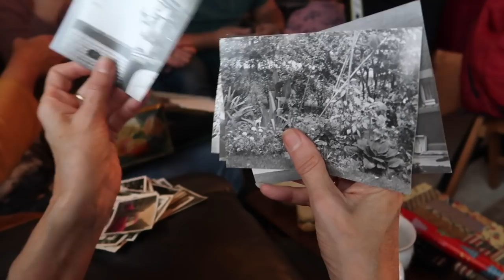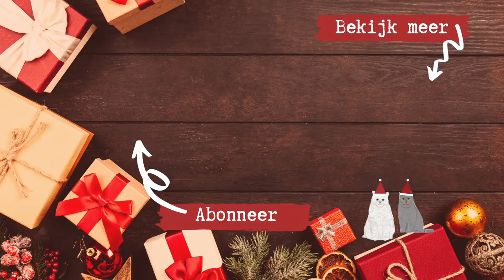OMA'S HUIS VERSIEREN VOOR KERSTMIS 🎄 // VLOGMAS DAG 22